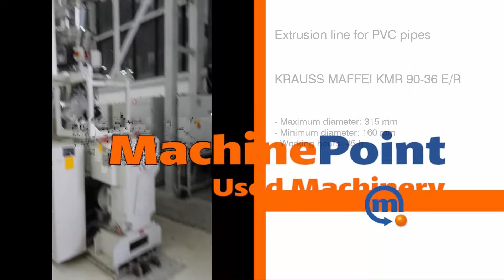KRAUSS MAFFEI KMR 90-36 E/R Used EXTRUSION LINE FOR PVC PIPES - MachinePoint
█► MachinePoint presents you a Extrusion line for PVC pipes for sale, from year 2011. The brand is KRAUSS MAFFEI and the model is KMR 90-36 E/R . Maximum diameter is 315 mm and minimum diameter is 160 mm. It has only 45 working hours. This machine is classified under Extrusion and Extrusion lines for pipes and flexible tubes in MachinePoint inventory.